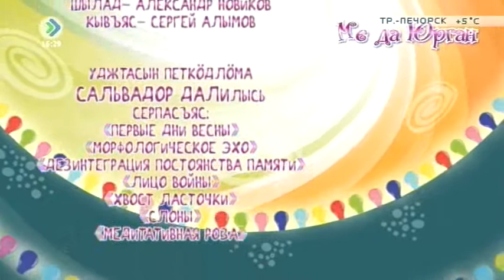«Ме да Юрган». 29.04.2017